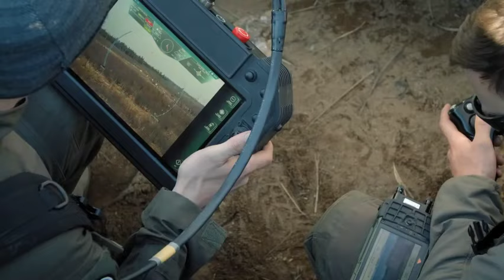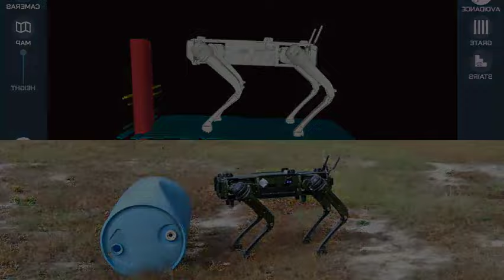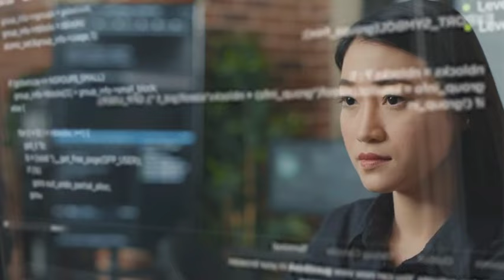ခေတ်သစ်စစ်ဖက်ဆိုင်ရာနည်းပညာအသစ်များShweayeyar Entertainment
မဂ်လာပါရွှေဧရာမှပြန်လည်ကြိုဆိုလိုက်ပါတယ် ခုဗီဒီယိုမှာတော့ ခေတ်သစ်စစ်ပွဲများမှာမြင်တွေ့လာနိုင်ရမယ့် နည်းပညာအသစ်များကိုဖော်ပြပေးလိုက်ပါတယ်။ စိတ်ဝင်စားသူမိတ်ဆွေများအနေနဲ့အဆုံးထိလိုက်ပါကြည့်ရှုပေးကြဖို့တောင်းဆိုပါရစေခင်ဗျ။

ကျွန်တော်ကတော့ ရွှေဧရာမှာ အခုလိုဗီဒီယိုတွေကိုတင်ဆက်ပေးနေတဲ့    ကိုပြည်စိုးပဲဖြစ်ပါတယ် ခင်ဗျာ ။
Welcome back from Shweayeyar. In this video, we introduce new technologies that will be seen in modern wars.  I would like to ask friends who are interested to watch it until the end.

 I am Ko Pyi Soe who is presenting these videos at Shweayeyar.